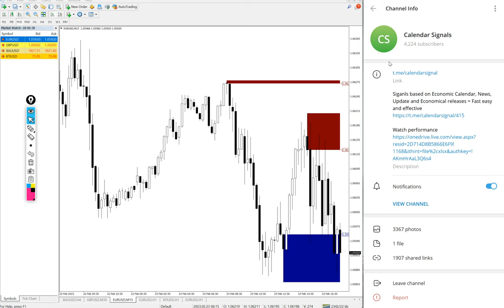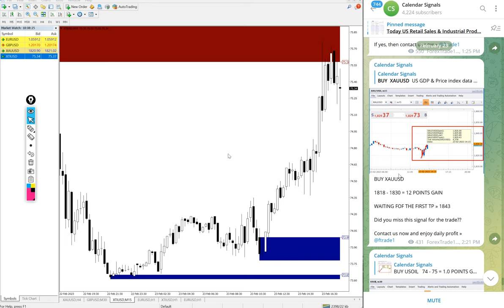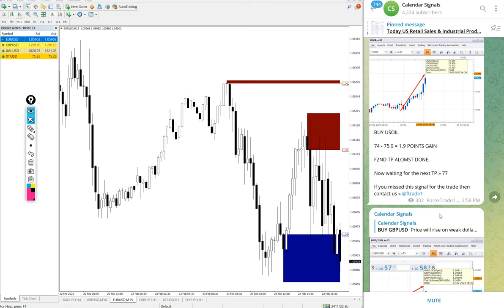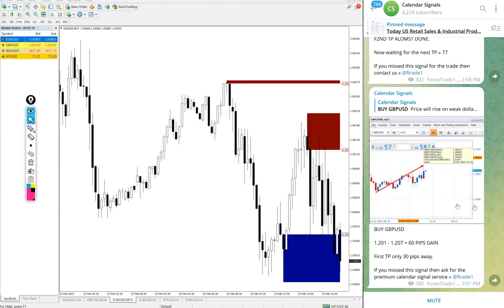23.2.2023 CALENDAR SIGNAL PERFORMANCE VIDEO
» BUY XAUUSD » 12  POINT GAIN
» BUY USOIL »  2.0 POINT GAIN